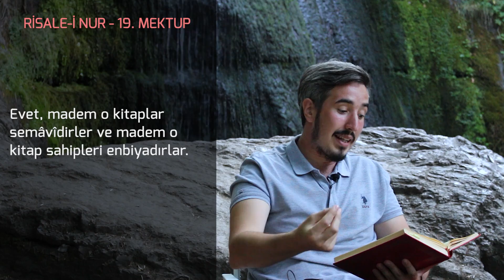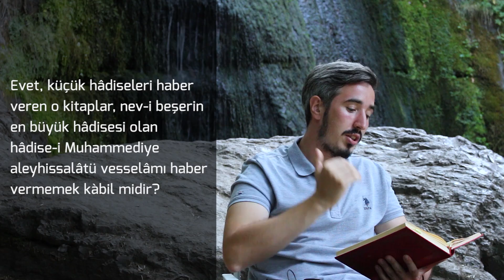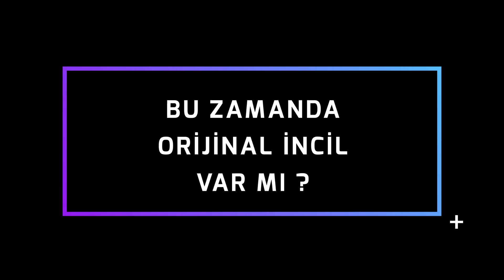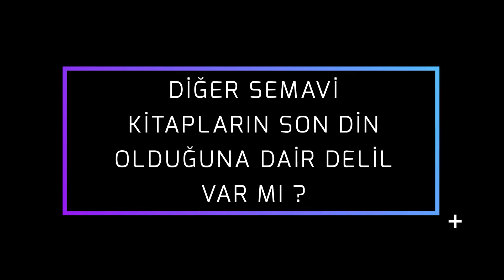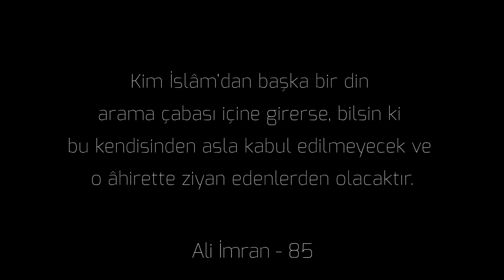Müslüman Gencin Kilise Papazı ile Sohbeti - Gerçek İncil Bulundu Mu ? - Birkan Demirel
Müslüman Gencin Kilise Papazı ile Sohbeti - Gerçek İncil Bulundu Mu ?

0:00 Giriş
0:17 Hristiyanlığa Bakış Açımız
1:41 Papazla Görüşme
03:44 Kutsal Kitaplarda Hz.Muhammed'e (asm) İşaretler Var Mı ?
06:39 Orijinal İncil Var Mı ?
09:10 Hristiyanların Müslüman Olmama Sebepleri

Umarız beğenirsiniz. Paylaşarak, arkadaşlarınıza göndererek bize destek olabilirsiniz. Allah hepinizden razı olsun. Selametle.

Her hafta islami, bilimsel ve felsefi araştırma videoları yayınlıyoruz. Aynı zamanda toplumu bilinçlendirici sokak röportajları, sosyal deneyler, kısa filmler ve show konsept videoları hazırlıyoruz. Bilimsel ve felsefi veriler ışığında İslami hakikatleri de incelediğimiz Eskişehir İskele'ye bekleriz.

İstiklal mahallesi, Şair Fuzuli Caddesi, Sökmen Sokak, No: 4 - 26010 Odunpazarı/Eskişehir